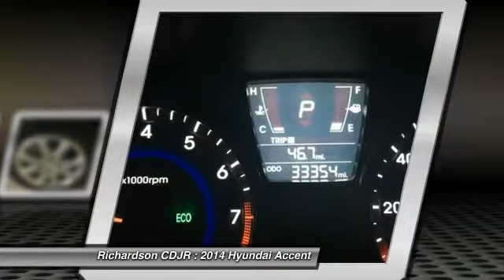2014 Hyundai Accent Richardson TX PEU157829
2014 Hyundai Accent

Richardson CDJR
1321 N Central Expressway

Heads up hybrids, there's another game in town. Clear visibility gives the go-ahead. Tired of the same tiresome drive? Well change up things with this wonderful-looking 2014 Hyundai Accent. This Accent will save you money by keeping you on the road and out of the mechanic's garage. Richardson Chrysler Jeep Dodge Ram is proudly serving Dallas, Richardson, Plano, Allen, McKinney, Garland, Carrollton, Mesquite, Fort Worth, Arlington, Frisco, Lewisville, Wylie, Rockwall, and Rowlett.